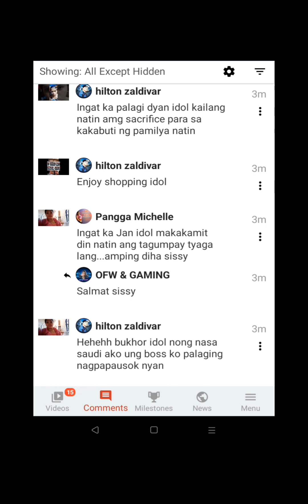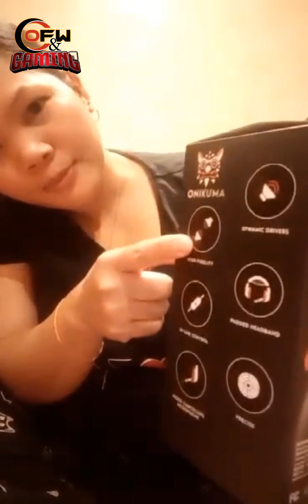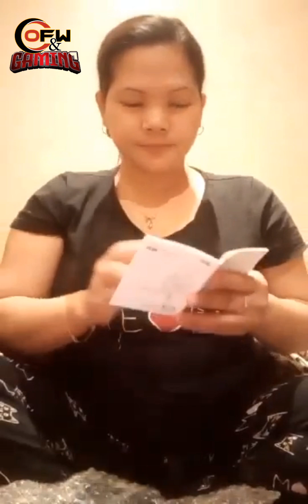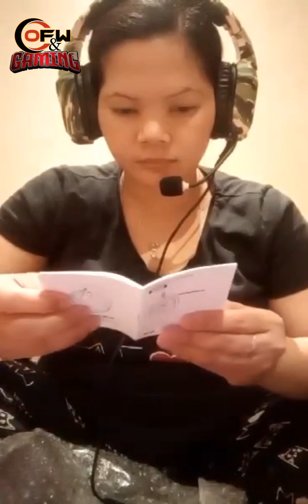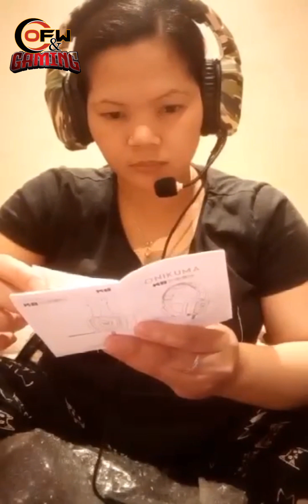unboxing gaming headset|OFW&gaming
unboxing gaming headset.bumili nko para dinig Ka lahat kahit pintig ng puso mo dinig ko Dito sa new gaming headset ko..😂